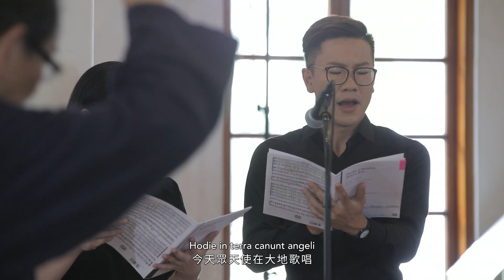Jan Pieterszoon Sweelinck _ Hodie Christus Natus Est 聖堂歌手 / 天主教萬金聖母聖殿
Jan Pieterszoon Sweelinck ( 揚 · 皮泰爾索恩 · 斯威林克，1562 – 1621)
Hodie Christus Natus Est 今天基督已誕生
無伴奏混聲五重唱

樂曲簡介：
荷蘭作曲家斯威林克（Jan Pieterszoon Sweelinck，？1562~1621）的聲樂作品承繼荷比派複音對位的傳統。
全曲前後一共出現了四次由男高音領唱的 “Hodie”（今天），其它四個聲部接著呼應，總共四次的啟應式的對唱，唱出聖經路加福音第二章記載基督降生那天，天使宣報耶穌誕生的信息給牧羊的人。
作曲家根據詩詞的語文特點賦予音樂節奏與色彩的多樣變化，讓教堂整個空間充滿層次紛呈的讚頌之聲。

特別致謝：王維瑩老師對本曲拉丁語詩詞的譯解。

聖堂歌手 Lauda Vocale, Taipei
女高音1：蔡佩蓉、姚春伶
女高音2：曾于恬、蒲孝慈
女中音：吳淡寧、 假聲男高音：朱育陞
男高音：何夢捷、呂仁愷
男低音：彭俊仁、張志鵬
指揮：呂石明 William Lu

出品人：白雁浦 、盧曰威
行政：王麗卿

錄製：藝能視覺整合傳播有限公司
混音：音樂達視聽錄音有限公司

錄影教堂：
天主教萬金聖母聖殿
Minor Basilica of the Immaculate Conception